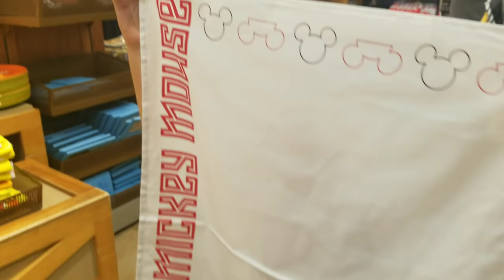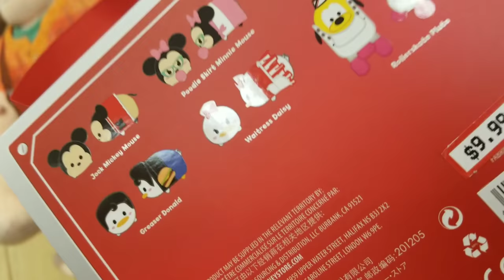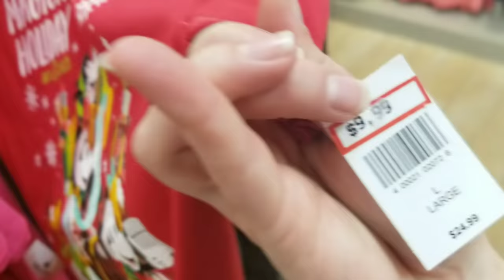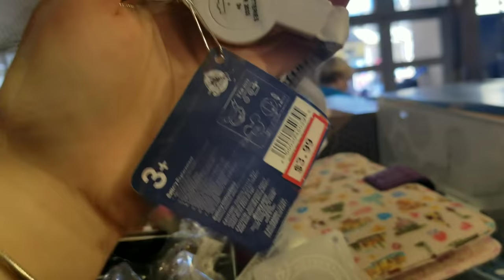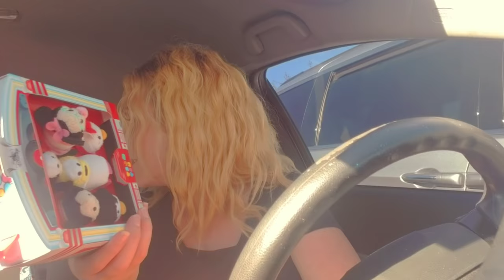DISNEY CHARACTER WAREHOUSE JAN 6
Come along as a showcase all the new Christmas merchandise at the Orlando Premium Outlets Disney Outlet Store located at 8200 Vineland Avenue!

Send us a postcard or mail!!We 😍 mail!

LIMITED TIME ONLY: I am trying to raise money for more camera equipment to provide more content and live streams and to provide footage for special event coverage like Galactic Nights, Mickeys Christmas Party etc. etc.!!

When donating please include favorite Disney items(movies, princess, pins, toys, home goods etc.. etc... Include complete address to send package :)

Buy us a cup of coffee or help donate to our camera fund!

 Check out my main to Facebook groups on how to save money throughout the year on every day merchandise from toilet paper to birthday presents!
FACEBOOK GROUPS

Twitter(Im new to Twitter so bear with me lol)